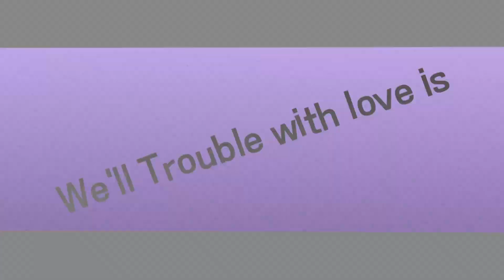[60fps]Trouble Love meme / Animation meme / OC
*배경은 과일코인님(오리지널 만드신분)이 멤버쉽전용으로 배포하신 배경을 사용하였습니다.

인코딩이 너무 느리다 화가난다 우우

OC ;; 사마크, 자율

-Program-

★제 영상은 참고가 가능합니다.(단 제가 다른분의 영상을 참고한 영상은 참고가 불가능 합니다.)
   -참고시 참고한 영상의 링크를 게시해주세요.
★앤캐, 앤님, 계연 받지 않습니다.
★반모 받지 않습니다.
★캐릭터 외관은 참고가 가능하나 설정은 참고하지 말아주세요.
★제 SNS에 게시된 그림과 영상의 일부분을 캡처해서 프로필 등으로 사용하는 것이 가능합니다.(단 출처를 남겨주세요.)